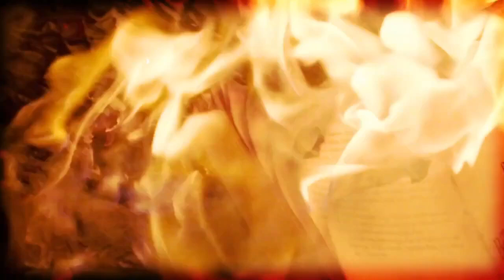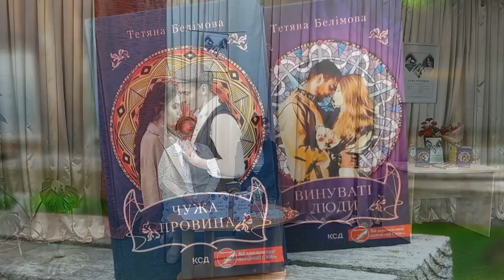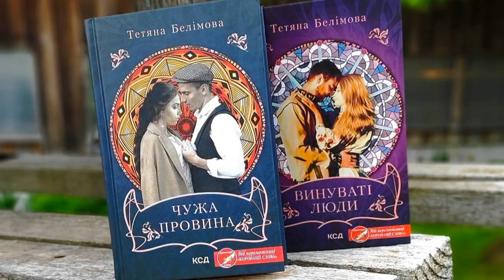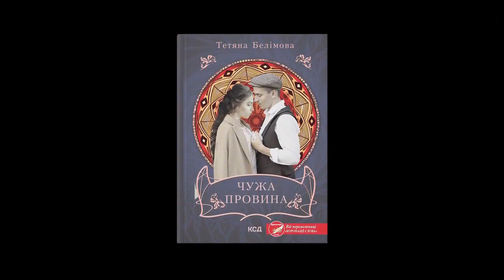ЧУЖА ПРОВИНА Тетяна Белімова 💝презентація у Ставищенській публічній бібліотеці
Тетяна Белімова презентувала роман «Чужа провина» у Ставищенській публічній бібліотеці 15 вересня 2023 року. Це продовження любовно-історичного роману «Винуваті люди», який письменниця презентувала у смт Ставище 23 серпня 2021 року у межах святкування Дня Прапора та Дня Незалежності у Ставищенській селищній територіальній громаді

Модератор зустрічі — Лариса Пацеля, завідувачка читальної зали для дорослих Ставищенської публічної бібліотеки.

Перший розділ роману називається «Ставище, квітень 1917 року» та починається з того, що на світанку у Ставище з Києва прибуває росіянка Машка. Її виштовхали з Кирилівської богадільні, бо цар зрікся влади, тож діла до психів уже нікому нема, як і грошей на їх утримання.
Наступні розділи «зшивають» нашу пам’ять із першою книгою «Люди не винні» та розвивають сюжет, події якого припадають на 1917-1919 роки — чи не найскладніші в нашій історії до сьогоднішніх днів.

00:00 Представлення письменниці (модератор - Лариса ПАЦЕЛЯ)
03:11 Тетяна БЕЛІМОВА про роботу над новим романом
21:43 ВІЧЕ у Ставищі 29 червня 1917 року - уривок з роману
34:15 ЗАПИТАННЯ читачів
34:46 Джерела для написання роману
39:55 Чи була альтернативна назва роману?
41:20 Цирк Крутікова — реальні події?
43:16 Проєкт БІЖЕНКА (Австрія)
51:34 Чи читають студенти твори своєї викладачки?
55:40 Чайна Марусі існувала насправді?
56:58 Ясенівка — від Ясенський?
57:37 Екранізація роману може бути?
59:00 Чи хочеться переписати книжку?